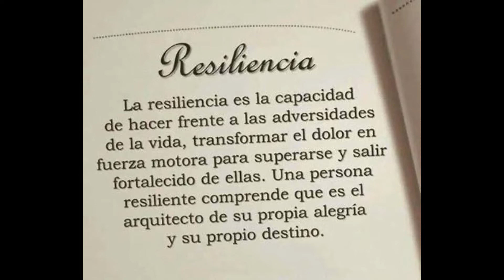Que Hay De Nuevo con Resiliencia y sustentabilidad bioquímica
Primemark MKT - Somos una agencia de marketing, generamos contenido y desarrollamos marcas. Queremos estar cerca de nuestros clientes brindando la asesoría competente a cada área de expertise por nuestros socios, para así lograr el posicionamiento y las ventas que las expectativas de su empresa requieren.